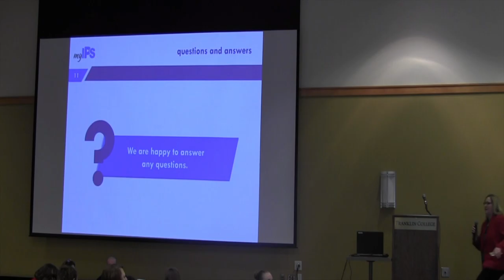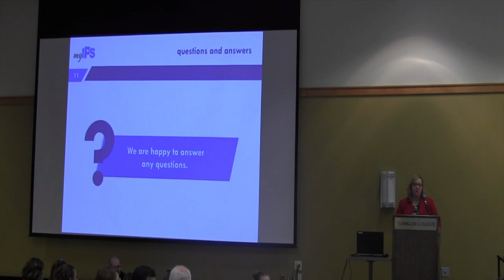Indiana CCLR Workshop- 08- Franklin College (event host)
Franklin College